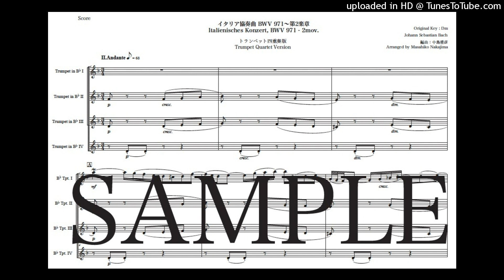バッハ「イタリア協奏曲 BWV971〜第2楽章」トランペット四重奏版（編曲：中島雅彦）